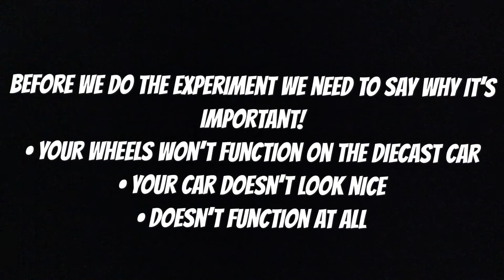Why It’s Important To Clean Your Toy Car/Diecast!!! | P Armendariez Tutorials